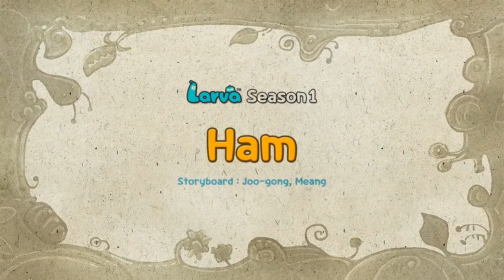LARVA - A SMELLY WAIT | Cartoon Movie | Cartoons For Children | LARVA Official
Yellow, Red, Brown, Black & Rainbow lined up to use the bathroom, who will be the lucky one to do 2's.

🐌 THE CHARACTERS 🐌
💛 Yellow 💛